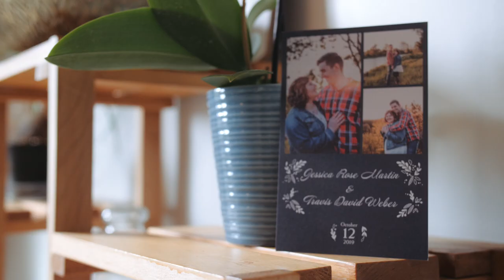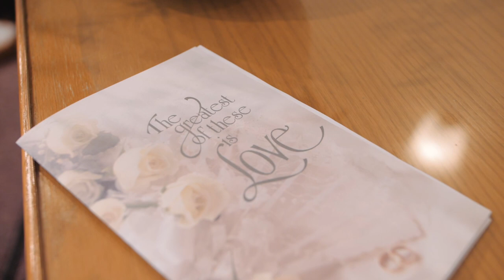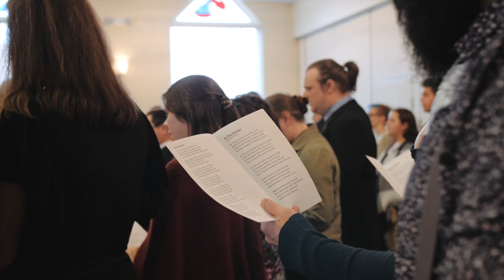A Beautiful Autumn Wedding | Travis & Jessica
Recapturing the wedding day of Jessica and Travis Weber. A beautiful October day full of celebration, friends, and love.

Congratulations to Travis & Jessica!